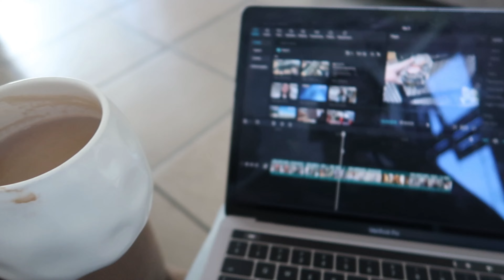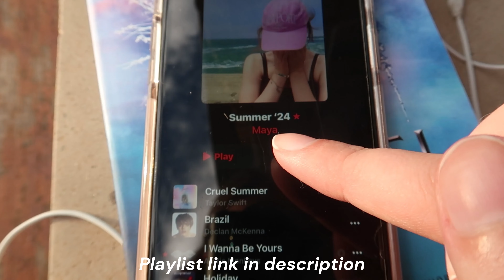SUMMER DAYS IN MY LIFE ☀️ | Minamoo Vlogs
Hey guys!! So in todays video I'll be bringing you along some summer days in my life! I'll be going to the mall with a friend, going to the gym, grocery shopping, and having a sleepover ☀️

Chapters 📚
Intro - 00:00
Day 1 - 00:35
Day 2 - 09:36
Day 3 - 15:15
Day 4 - 17:11
Outro - 20:47